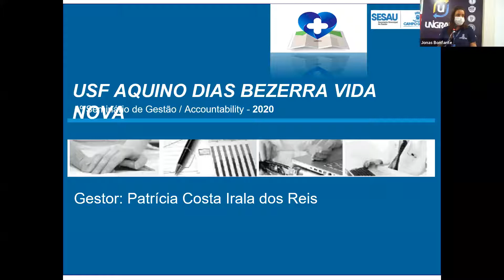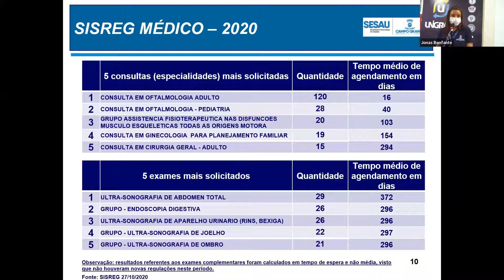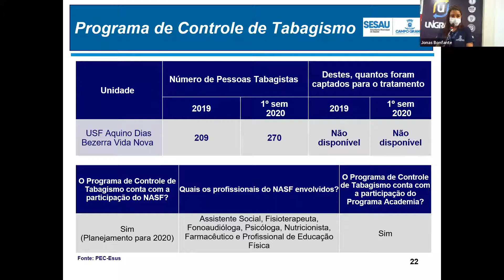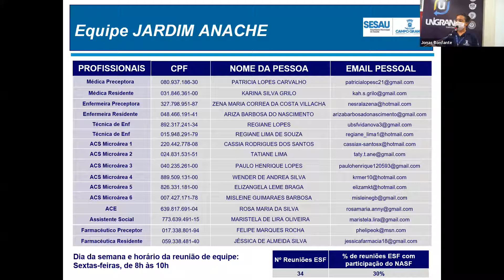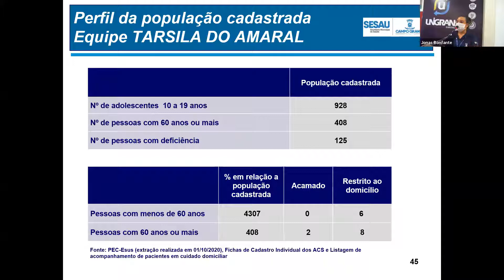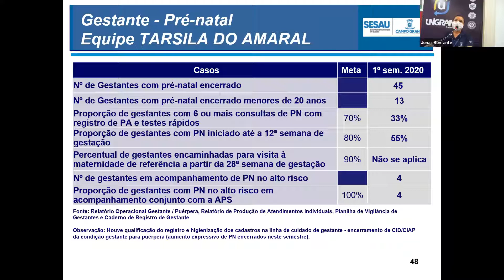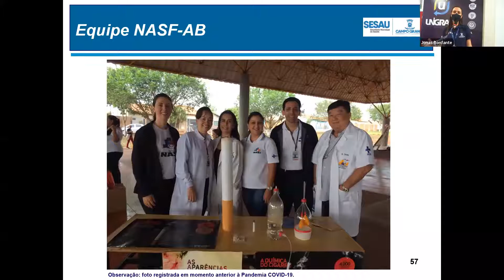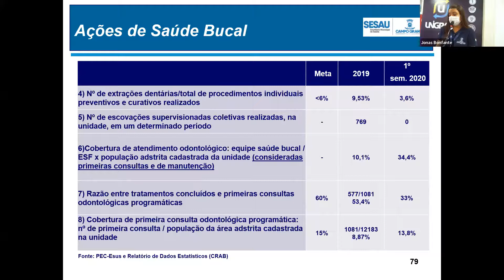Accountability - Unidade de Saúde da Família Aquino Dias Bezerra - USF Vida Nova